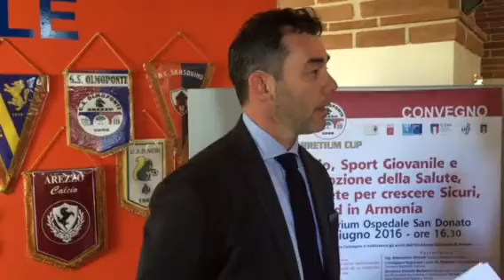Arretium Cup, ad Arezzo il meglio del calcio giovanile